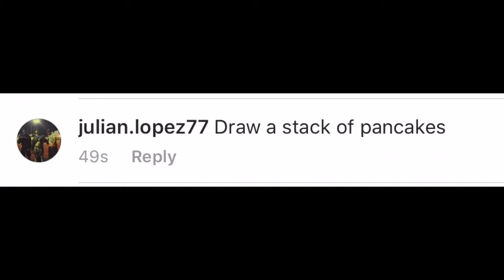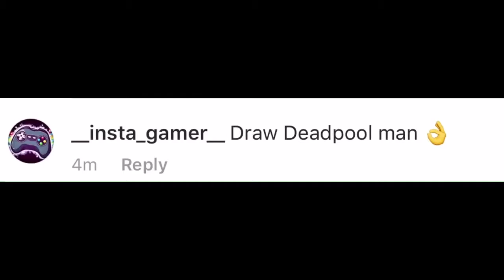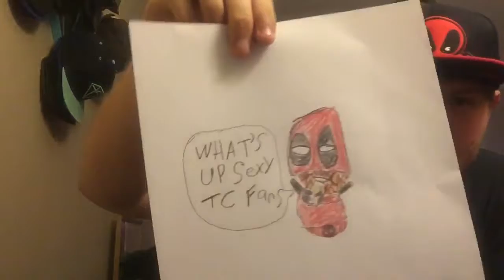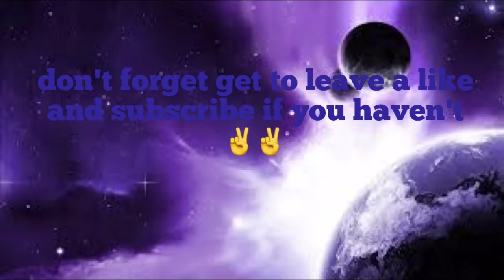Slave draws what you told him to:INSTAGRAM Version!!!